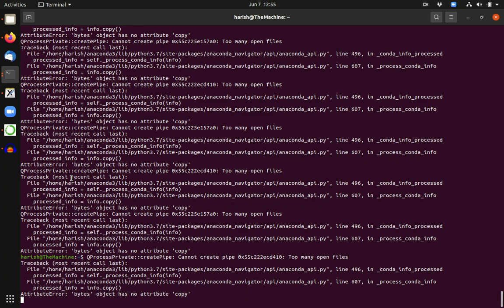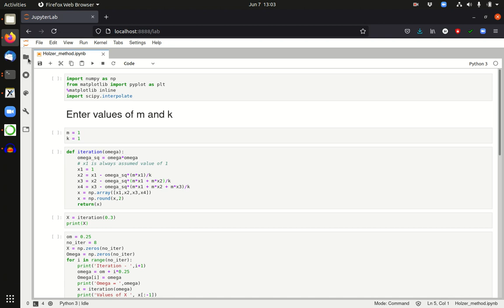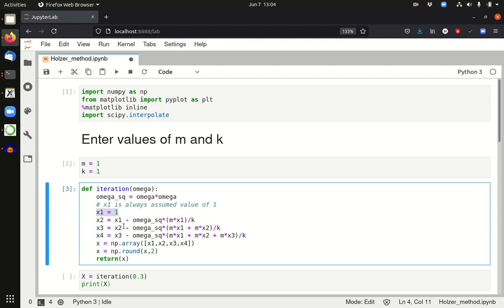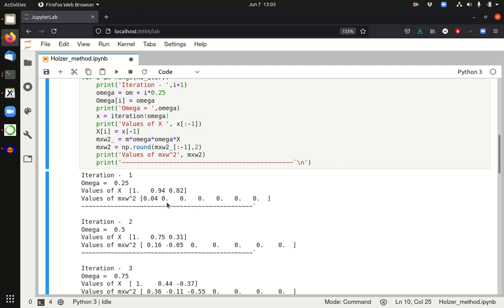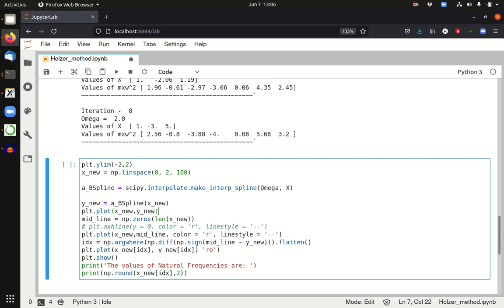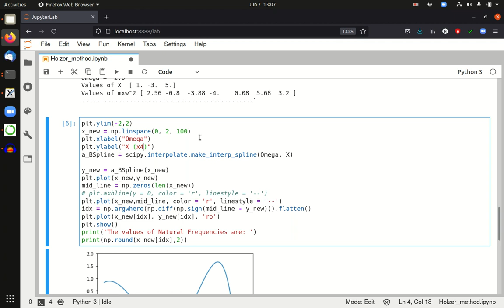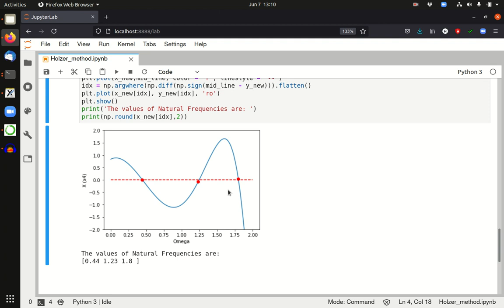VAE 12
Holzer method problem solving